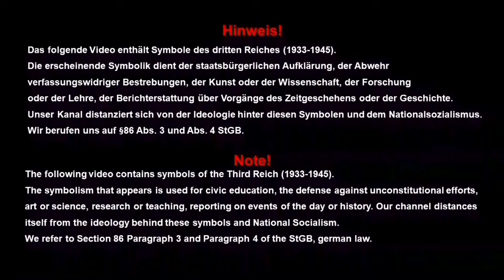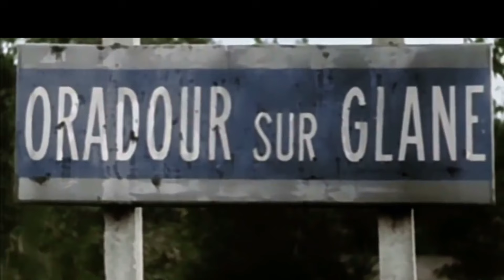Die 2.SS-Panzer-Division „Das Reich“ | Anfang, Kriegsverbrechen, Untergang | Dokumentation!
Was dich in diesem Video erwartet:
Die 2. SS-Panzerdivision „Das Reich“ oder SS-Division Das Reich war eine Elite- Division der Waffen-SS von Nazi-Deutschland während des Zweiten Weltkriegs , gebildet aus den Regimentern der SS- Verfügungstruppe (SS-VT). Die Division diente während der Invasion Frankreichs 1940 und nahm an mehreren großen Schlachten an der Ostfront 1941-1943 teil , darunter an der Schlacht von Prokhorovka gegen die sowjetische 5. Garde-Panzerarmee in der Schlacht von Kursk. Es wurde dann 1944 in den Westen verlegt und nahm an den Kämpfen in der Normandie und der Ardennenoffensive teil , wodurch der Krieg gegen die Sowjets in Ungarn und Österreich 1945 beendet wurde. Die Division verübte zusammen mit anderen SS und Waffen-SS Divisionen zahlreiche Kriegsverbrechen an der Ostfront, sowie an der Westfront, wie das Massaker von Oradour-sur-Glane und Tulle .

Hinweis
Die Verwendung von Bildern und Videos in diesem Video unterliegt:
1. Dem US-amerikanischen Faire Use
2. Dem deutschen Urheberrechts-Diensteanbieter-Gesetz (UrhDaG)
3. Dem deutschen Zitatrecht § 51,63 UrhG

Musik
1. Stairway by Ansia Orchestra

Animation
Abonieren-Button